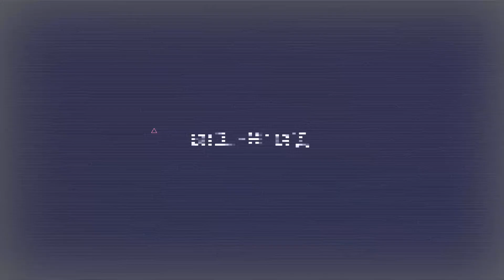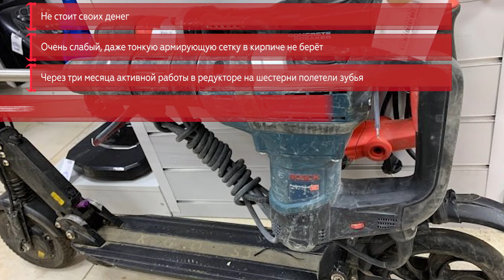Перфоратор Bosch GBH 5-40 D